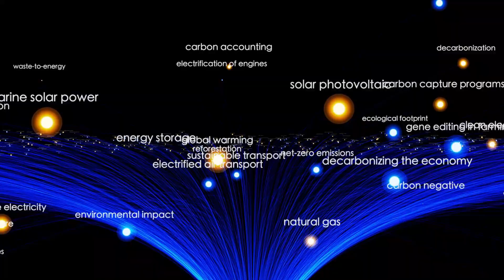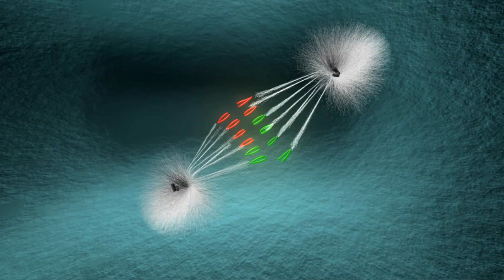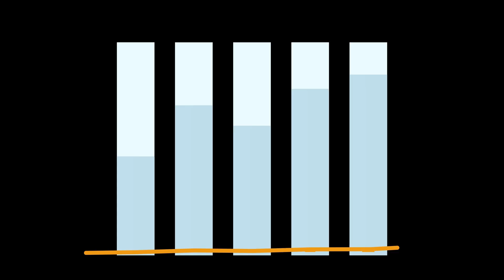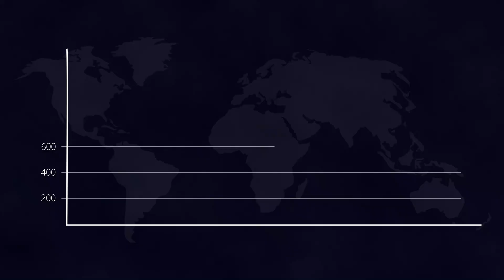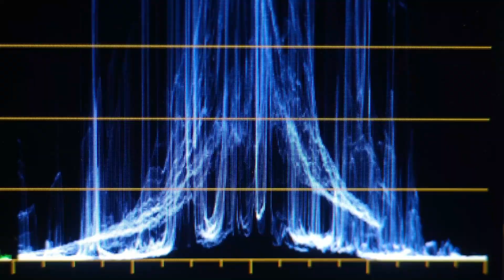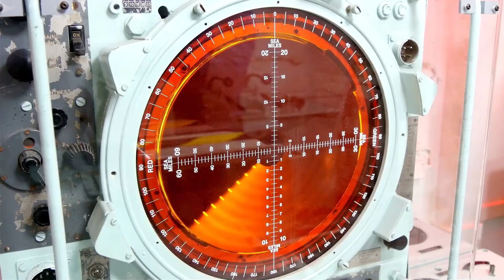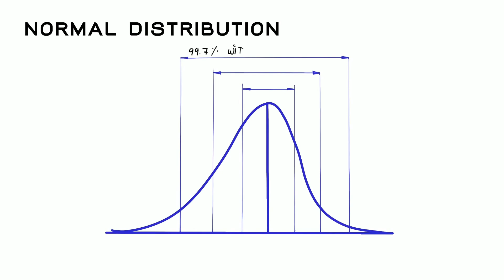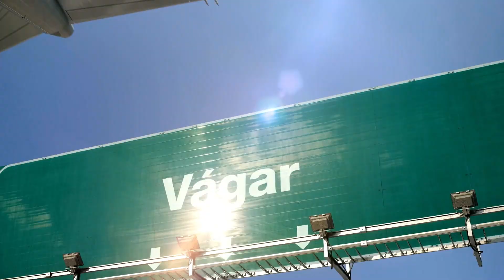Voyager 1’s Final Signal CONFIRMS what WE ALL FEARED